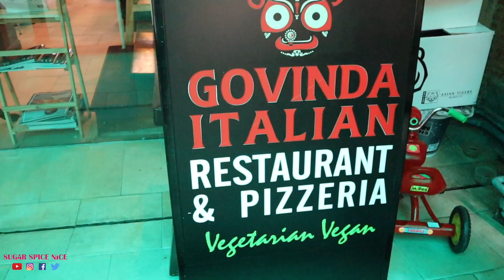Bangkok Food - Vegetarian Italian Restaurant (vegan friendly) | गोविंदा रेस्टोरेंट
Govinda Vegetarian Vegan Restaurant in Bangkok
6 5 -6/6 Sukhumvit Rd, Khlong Toei, Bangkok 10110, Thailand

Bangkok food is very famous. Whether its street food in Bangkok or restaurants, there is lot of non-veg food options. So in this video Im sharing the vegetarian food options in Bangkok. This is a restaurant called Govinda that served vegetarian vegan italian food and is delicious.